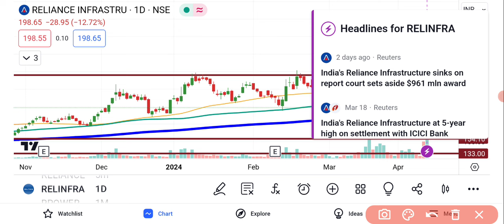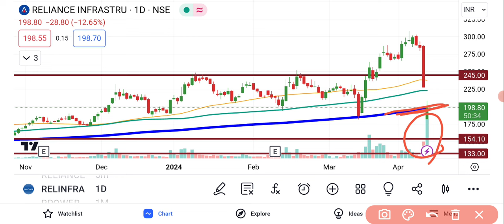Reliance Infra Share Latest News | Reliance Infrastructure Share News | Share Market Latest News